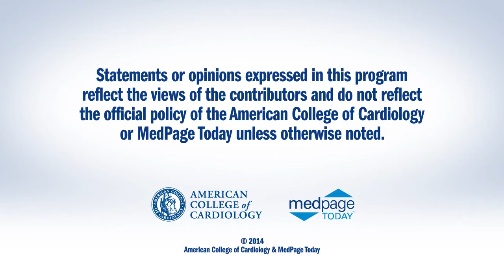ACC.14 | RUTHERFORD-2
RUTHERFORD-2: Evolocumab helps heterozygous familial hypercholesterolemic patients reach LDL-C goals